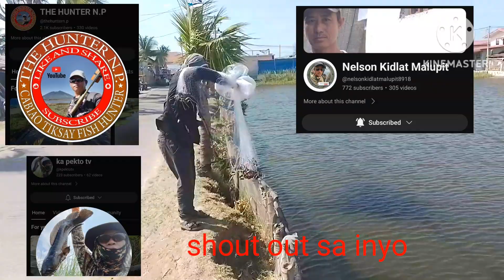nag dala c dodong ( Fishda Tv) sa batasan at unli biwas sa Sampalok apalit